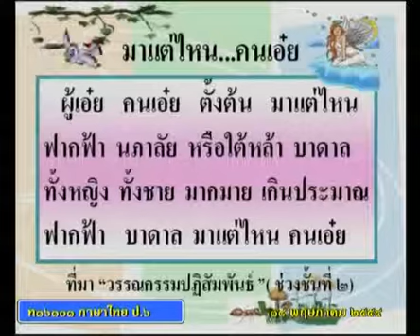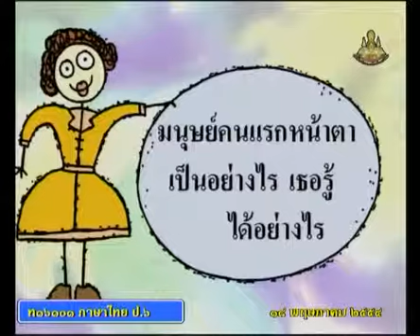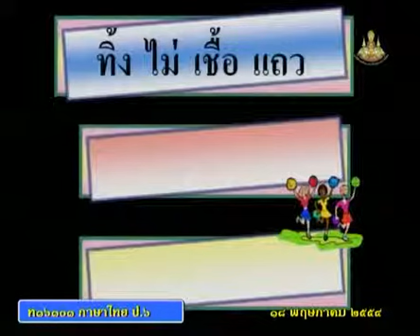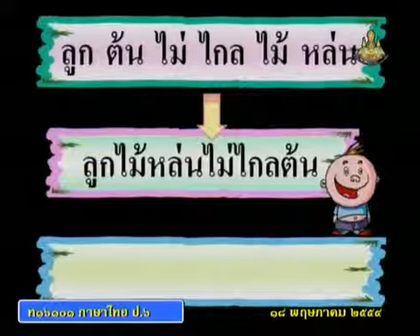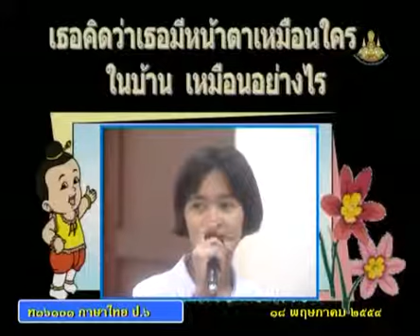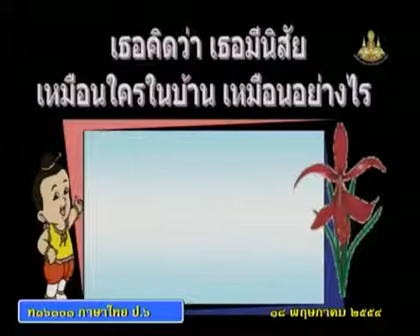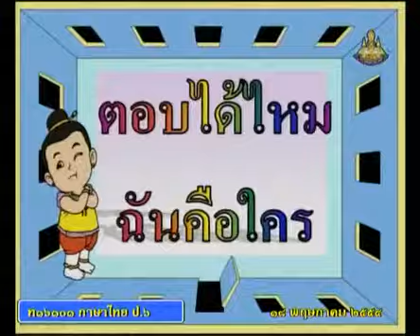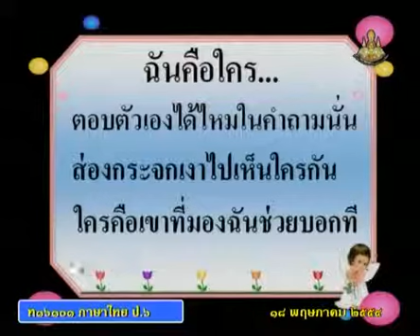002+B+คาบที่1+กิจกรรมอ่านแล้วคิดต่อ เช่น คนเกิดจากไหน มนุษย์คนแรกหน้าตาเป็นอย่างไร?+thaip6+dltv54p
002+B+540518+คาบที่1+กิจกรรมอ่านแล้วคิดต่อ  เช่น คนเกิดจากไหน  มนุษย์คนแรกหน้าตาเป็นอย่างไร?@thaip6094
+dltv54p+thaip6+ภาษาไทยป.6
การเขียน1
ประวัติของเรา  วิธีการเขียนประวัติ